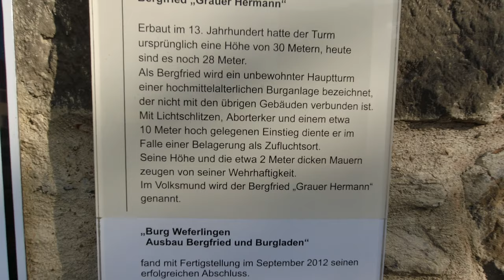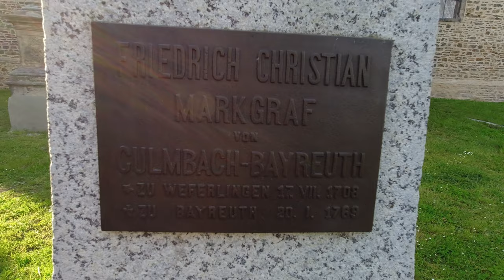Flecken Weferlingen, a small village with a great past - kleiner Ort mit großer Vergangenheit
Music by Adrian von Ziegler, Songs: "Mother" (2021) and  "Moonchild" (2017)
In 1239 Weferlingen was mentioned for the first time as "Bleck" and from the 14th century until 1648 it was under the jurisdiction of the Halberstadt monastery, but was fought over by Braunschweig, Brandenburg and Magdeburg.

The Weferlinger Burg belonged to the von Honlage family in 1241. After the castle was conquered by Duke Albrecht von Braunschweig in 1316, it is later proven again as a fiefdom of von Honlage and at the beginning of the 16th century came under the administration of the Halberstadt bishop, who converted it from the moated castle into a palace.

It was often given as a pledge, for example from 1650 to 1662 to the Swedish General von Königsmarck. The Swedish general was replaced by Prince Friedrich II of Hesse-Homburg, the equestrian general known as the "Prince of Homburg", to whom the extensive expansion of the Weferlinger Castle can be traced back.

In 1706 the Prussian King Friedrich I gave the town to the indebted Margrave Christian Heinrich von Bayreuth-Kulmbach in return for the renunciation of the inheritance claim to the Margraviate Brandenburg-Bayreuth. With the support of the Franconian Imperial Circle, the sons revoked this contract in 1722 in agreement with Friedrich Wilhelm I.

In 1716, Georg Friedrich Karl von Bayreuth gave up Weferlingen as a place of residence. In 1751 it was leased from Georg Wilhelm Wahnschaffe as a sovereign domain and managed by the Wahnschaffe family until 1861.

For a long time, Weferlingen was considered a "Flecken" a small village that had a more pronounced self-administration. With the potash mining started at the end of the 19th century, Weferlingen gained in importance. In 1877 a sugar factory was built and in 1895 it was connected to a branch line to Helmstedt. The population was around 3,600 in 1910
and rose to around 4,800 by 1946.

With the establishment of the inner-German border in 1952, Weferlingen fell into the 5 km wide exclusion zone of the GDR due to its close proximity to the FRG. Thousands of “politically unreliable” residents of the exclusion zone were forcibly resettled inland shortly afterwards as part of “Operation vermin” and in 1961 as part of “Operation cornflower”. Only after the fall of the Berlin Wall in November 1989 was it allowed to enter Weferlingen again without a special pass. Today (as of December 31, 2017) Weferlingen has 2,141 inhabitants.

Im Jahre 1239 wurde Weferlingen als „Bleck“ erstmalig urkundlich erwähnt und lag vom 14. Jahrhundert bis 1648 im Hoheitsbereich des Halberstädter Stiftes, wurde allerdings von Braunschweig, Brandenburg und Magdeburg umkämpft.

Die Weferlinger Burg gehörte 1241 der Familie von Honlage. Nachdem die Burg 1316 von
Herzog Albrecht von Braunschweig erobert worden war, ist sie später wieder als Lehensgut der von Honlage nachgewiesen und gelangte Anfang des 16. Jahrhunderts in die Eigenverwaltung des Halberstädter Bischofs, der sie von der Wasserburg als Schloss umbaute.

Sie wurde des Öfteren als Pfand verliehen, so von 1650 bis 1662 dem schwedischen General von Königsmarck. An die Stelle des schwedischen Generals trat Prinz Friedrich II. von Hessen-Homburg, der als „Prinz von Homburg“ bekannte Reitergeneral, auf den die umfassende Erweiterung des Weferlinger Schlosses zurückgeht.

1706 gab der preußische König Friedrich I. im Rahmen des Schönberger Vertrages die Ortschaft dem überschuldeten Markgrafen Christian Heinrich von Bayreuth-Kulmbach im Gegenzug für den Verzicht auf den Erbanspruch auf das Markgraftum Brandenburg-Bayreuth. Diesen Vertrag hoben die Söhne mit Unterstützung des Fränkischen Reichskreises 1722 im Einvernehmen mit Friedrich Wilhelm I. wieder auf. 1716 gab Georg Friedrich Karl von Bayreuth Weferlingen als Residenzort auf. 1751 wurde es als landesherrliche Domäne von Georg Wilhelm Wahnschaffe gepachtet und von der Familie Wahnschaffe bis 1861 bewirtschaftet.

Weferlingen galt lange Zeit als Flecken, der eine ausgeprägtere Eigenverwaltung verfügte.
Durch den Ende des 19. Jahrhunderts begonnenen Kalibergbau gewann Weferlingen an Bedeutung. 1877 wurde eine Zuckerfabrik gebaut und 1895 kam es zum Anschluss an eine Nebenbahn nach Helmstedt. Die Einwohnerzahl betrug 1910 rund 3600 und stieg bis 1946 auf rund 4800 an.

Mit der innerdeutschen Grenzerrichtung 1952 fiel Weferlingen wegen seiner unmittelbaren Nähe zur BRD in die 5 km breite Sperrzone der DDR. Tausende als „politisch unzuverlässige“ Bewohner der Sperrzone wurden kurz darauf in der „Aktion Ungeziefer“ und 1961 im Zuge der „Aktion Kornblume“ zwangsweise ins Landesinnere umgesiedelt. Erst nach dem Mauerfall November 1989 durfte Weferlingen wieder ohne Passierschein betreten werden. Heute (Stand: 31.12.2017) hat Weferlingen 2.141 Einwohner.